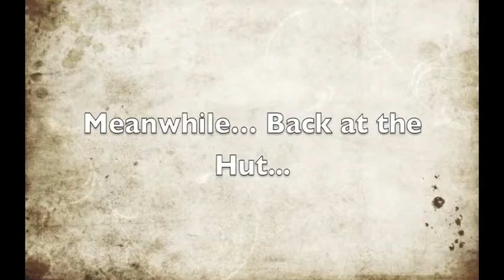If a hacker got powers - Minecraft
Hey guys today I am showing you my video! Enjoy!

MY IGN Minecraft: Fireburner_MC

MY IGN XBox Live: ThirstyFir9841